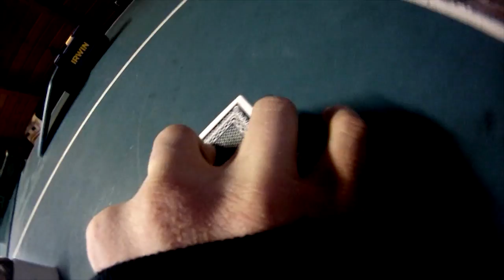Regular Deck Promo! (tech deck spoof)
Introducing the new Regular Deck! You've heard of tech deck? Now there's Regular Deck!

Stunts: Sam PC
Boom: Toby (Beasty's) Wach
Camera/Editing: Kyle (The Shredder of Gnar) Coffman